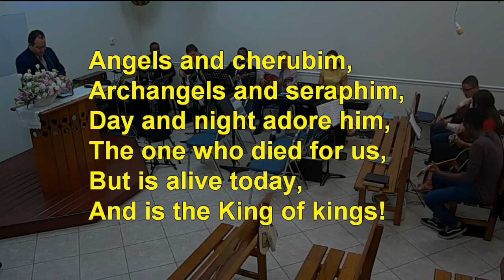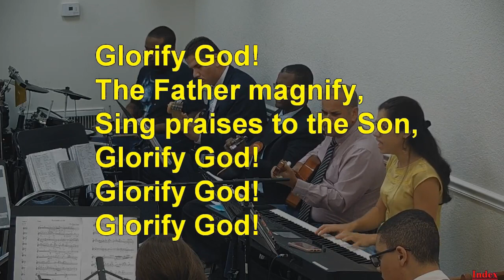709 - GLORIFY GOD!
709 - GLORIFY GOD!